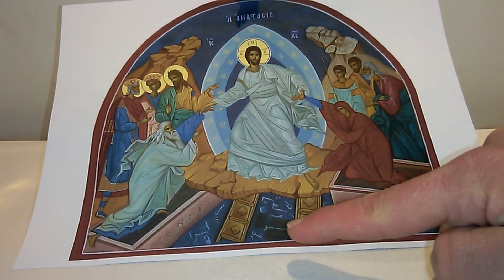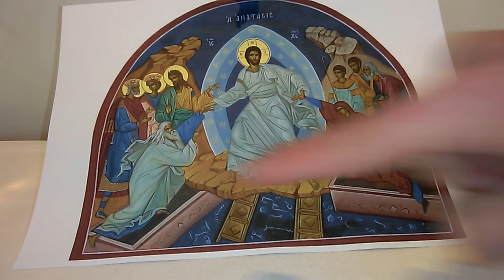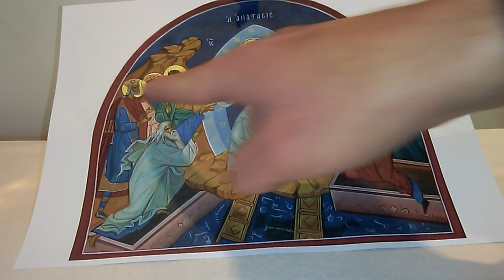Catechesis and the Christian Faith - Time for Christ 4 - Holy Saturday and Easter Day